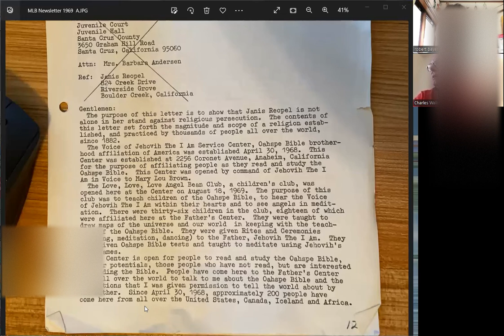Oahspe Podcast #14 (2022) Woodson Payne warns us of Oahspe Cults such as Mary Lou Brown